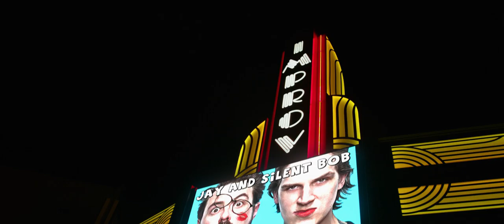Madness In The Method trailer (Cinedigm)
Iconic actor Jason Mewes is tired of Hollywood’s perception of him. Upon advice from best friend Kevin Smith, Mewes tracks down a secret method acting book to reinvent himself as a serious actor - with disastrous consequences! In theaters and on demand August 2, 2019.